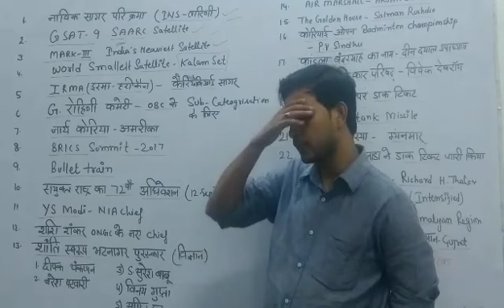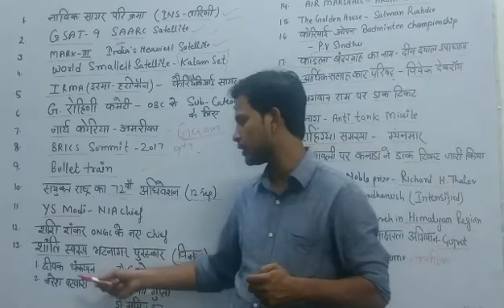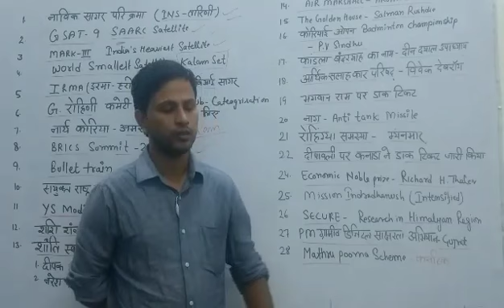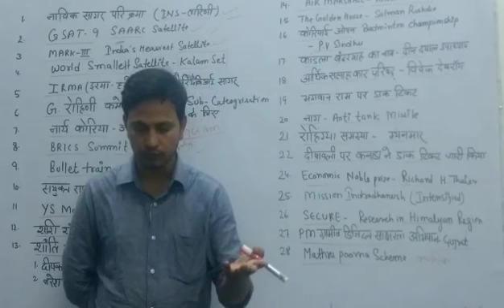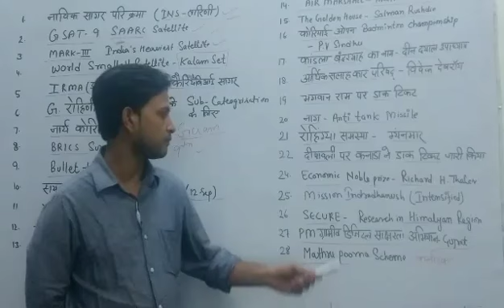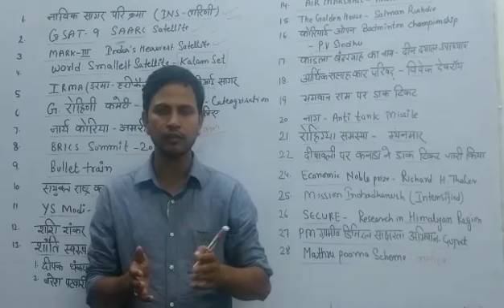Current Affairs Latest: important Current Affairs for dsssb prt exam